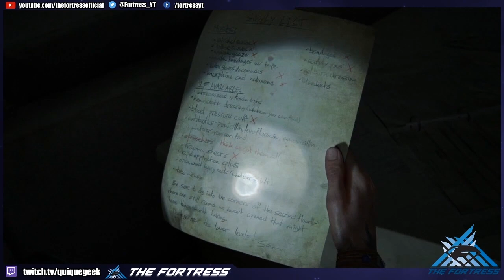Hablemos de The Last of Us part II (full spoilers) con invitados especiales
En este video les doy mi opinión/reseña de The Last of us part II y no sólo eso si no que invite amigos muy rifados a dar sus opiniones Icep4ck, Chubby Eze, Slayer 360, Edgar Luna y Fedelobo